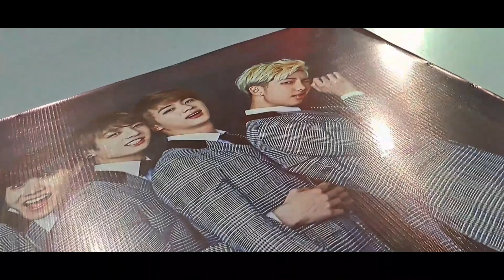Quezon Province | Experienced Disco and Perya | Slow days in the Province 🌴😌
Hello everyone :) How are you ? It's been a while. I'll be sharing with you another vlog. We spent our vacation in Quezon Province for a week and we really enjoyed our stay there. Let's explore and discover some hidden paradise in Quezon. If you are still here and reading this aww thank you, thank you so much 🥹🤗Hope you enjoy watching :)

Socials:
FB page: The Unplanned Travels